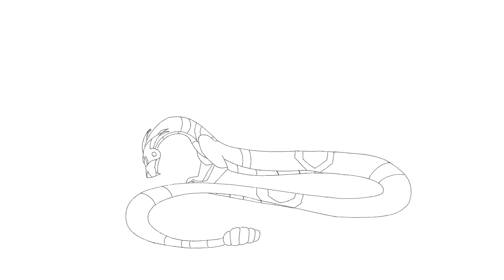Sol's Trust Part 1 (Collab with @Alfazoing )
Talk about delayed gratification I've been wanting to show y'all this part for weeks!
My work:
- Feathertail (I drew her but Alfa tweened her)
- Sol and background in the second half
Alfa's work:
- Background and Sol in first shot, all of its epic tweening
-Added Sol's shadow the second shot under sol and edited everything together
(If I missed anything, Alfa, lemme know!!!)